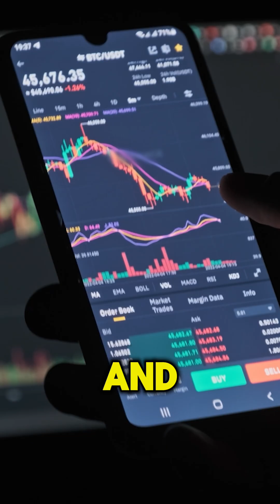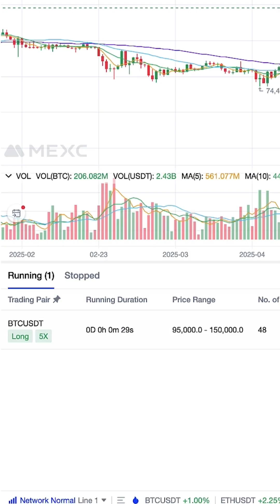MEXC Trading Bot Tutorial (Futures Grid)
2) BYBIT 🧡💰 Get up to $30,000 Rewards

In this MEXC Global Exchange review, I'll show you how to use MEXC Trading bot step-by-step.

Finally, MEXC Exchange added its first crypto trading bot: MEXC Futures Grid Bot. This is NOT my #1 recommended bot, which I'll cover later in the video.

I'll do an interesting experiment: I want to compare MEXC Trading Bot vs Bybit Trading Bot.

If you want to see real-time updates and much more, you can join my (still) free Telegram community below 👇

As you may remember, on our channel we tested Bybit bot trading against different other ones:
- OKX Trading Bot
- BingX Trading Bot
And so on. I think we finally have a serious contender: MEXC Bot!

After watching my MEXC Trading tutorial, you'll learn how bot trading MEXC works and how to trade on MEXC easily. Even your 90-year-old grandmother can do it!

If you have any questions after watching my MEXC review, ask me in the comments below and I'll reply to you personally.